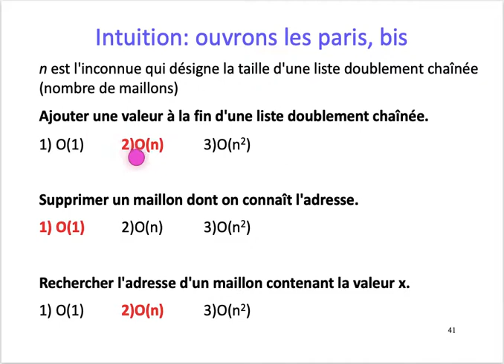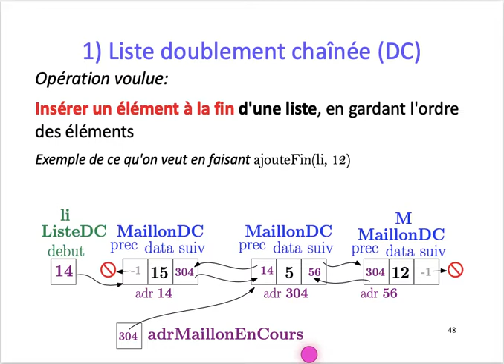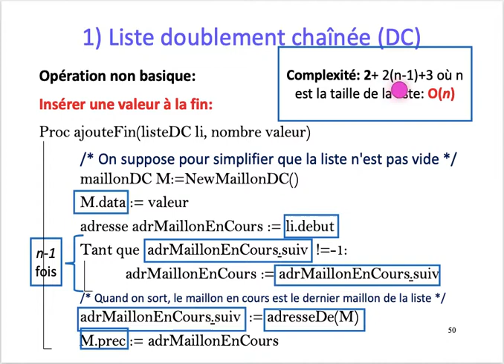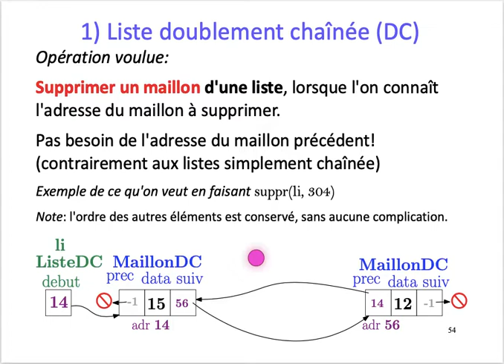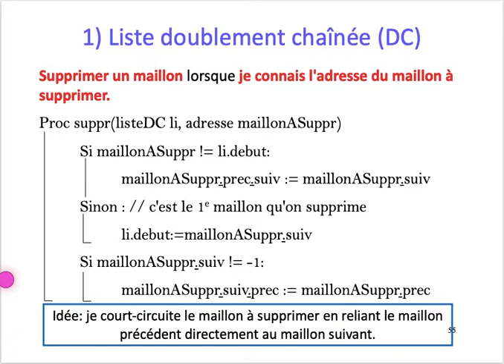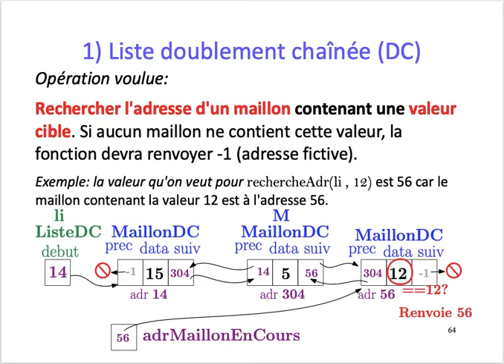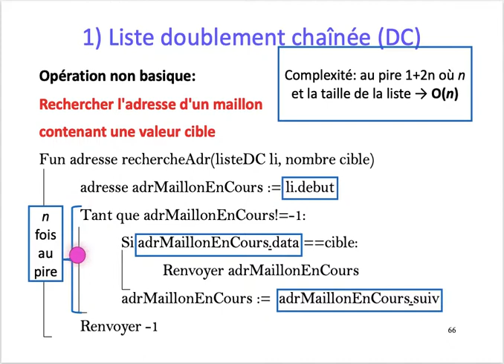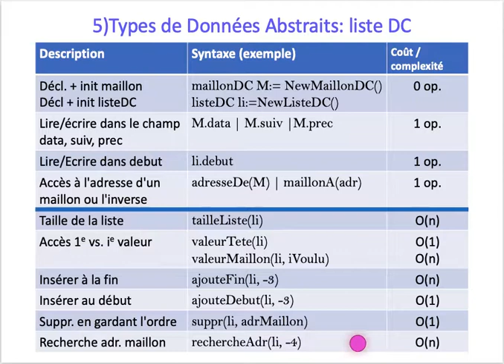[ALGO1] Chap. 6 Listes doublement chaînées - Part. 3 : Fonctions (suite)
Chapitre 6 : Listes doublement chaînées
Partie 3
Ajout d'un maillon en fin de liste, suppression d'un maillon, recherche d'une cible.
Récap. Liste DC opérations + fonctions